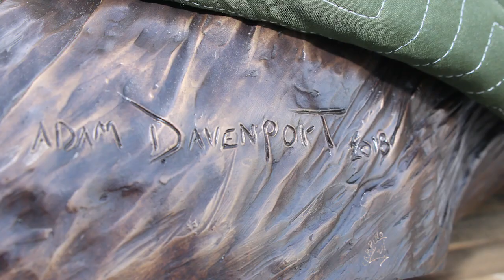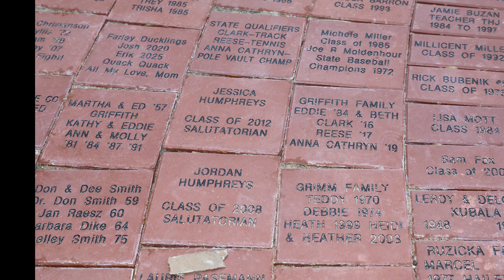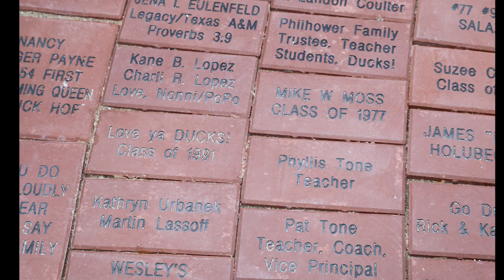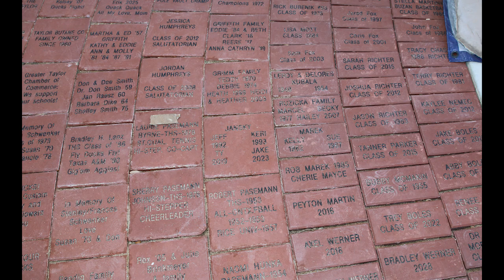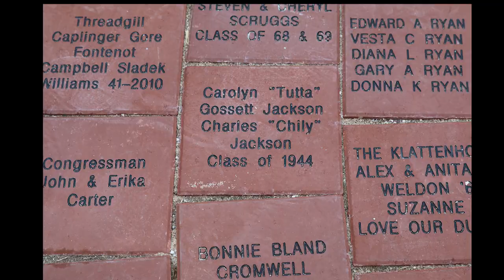Ducks Paving the Way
Taylor, Texas is full of charm and hometown pride. We are the Taylor Ducks, and everyone knows, "Once A Duck, Always A Duck!" Stop by the new stadium and see the beautiful Duck statue and the circle of personalized Paver bricks. (Originally posted on August 18, 2018)